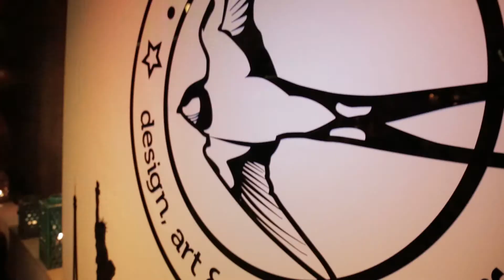Cities Last video